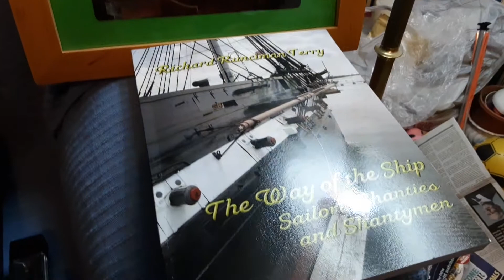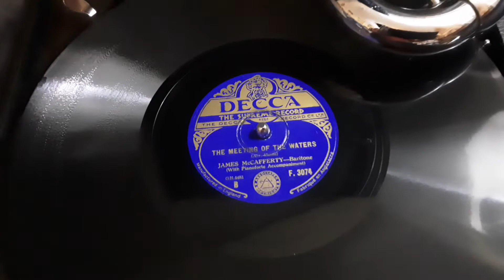The Meeting of the Waters sung by James Mccafferty Irish Baritone Rare 78 rpm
Here's The Meeting of the Waters sung by James Mccafferty the Northern Irish Baritone  from a rare 78 rpm shellac record released in the 1930s.

From James Mccafferty. Com.

James MacCafferty ( 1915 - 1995) was a born musician. His natural gifts were recognised and fostered by his parents. He readily acknowledged the importance of their influence upon his life in one of his radio interviews : My mother and father were very musical. They were both singers. My mother played the piano. My father played the euphonium. I don’t think they were great players, but they loved music and they sang a lot in choirs and operas and things like that.

In fact, I remember seeing them, I must have been two or three, coming in with their costumes on from singing in The Opera House - Faust or something. I remember being frightened seeing them in these strange rigs. My mother was dressed as a nun; my father was dressed as a crusader or something. He had one of those big crosses on his chest.

James’s parents, Pat and Cis, were much sought after for their vocal talents. Pat was a real bass who sang in many of the choral groups of the time, both mixed voice and male. Cis was a talented contralto who took lead parts in Mrs E.H. O’Doherty’s productions and they both performed with the Derry Philharmonic Society and in O’Brien’s annual operas. When the Derry Feis began in 1922 they  competed regularly throughout that decade, and thereafter, continued as committee members.

James’s brother, Don, was born in 1916 and he showed musical promise too. However, they did not receive any formal musical tuition until they were ten years old. James was sent to piano lessons while Don took up the cello. Again, they competed at The Derry Feis, both vocally and instrumentally. Indeed James and Don maintained the family tradition with their life-long association with the feis. They also shared musical tastes and interests and were inseparable throughout their careers.

Don’s wife, Jeannie, summed up their relationship: "They couldn’t have been any closer if they had been twins; and they were always wonderful friends. They were friends first and brothers afterwards. They were really very, very close."

Below is a photo of Choir of the Society of the Immaculate Heart of Mary (1920s). In the front row, far right the 3rd lady in is Sis MacCafferty. Included in the pitcure is Bishop O'Kane, Mrs O'Doherty, Danny Casey and Bridie McGuinness